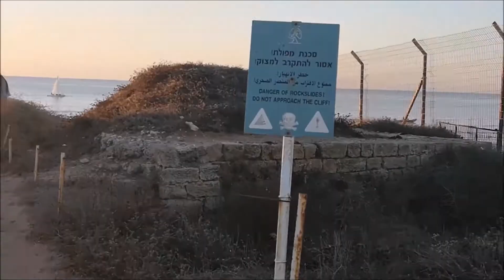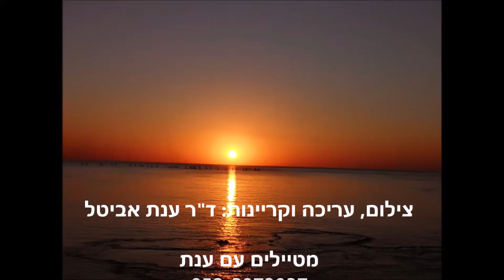שפך נחל אלכסנדר וחוף תל מכמורת | מטיילים עם ענת- Mikhmoert, Alexander River, Israel | Anat Tour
חוף מכמורת - גן עדן של חוף במרכז הארץ- מסלול משפחתי קסום שלא תרצו לפספס. המסלול המשפחתי לאורך שפך נחל אלכסנדר הוא קליל ומומלץ
המסלול נמצא ממש ליד כביש 2 וחוף בית ינאי, בכניסה למכמורת. קל להגיע. קל לטייל. מתאים לכל עונות השנה. מתאים לטיול חוף לכל המשפה במרכז הארץ.